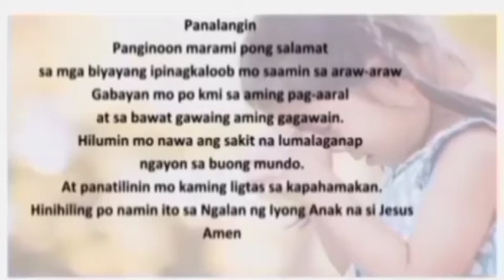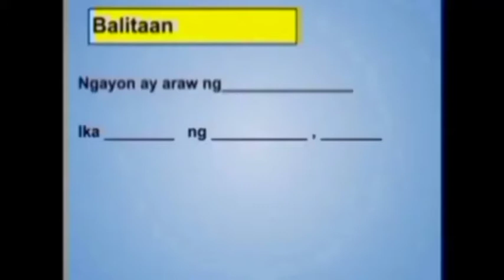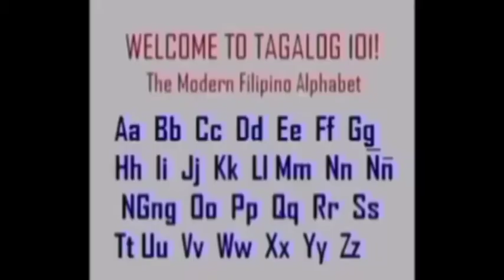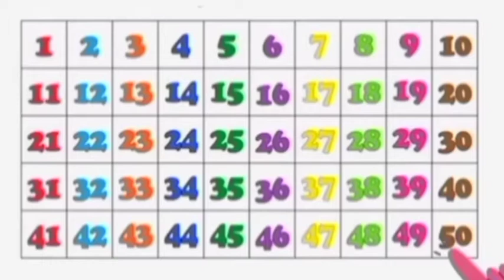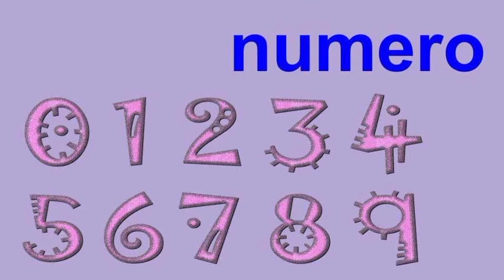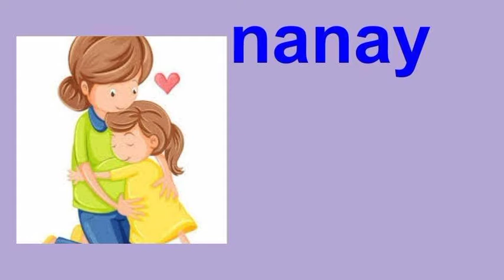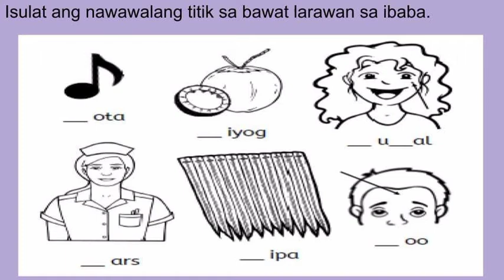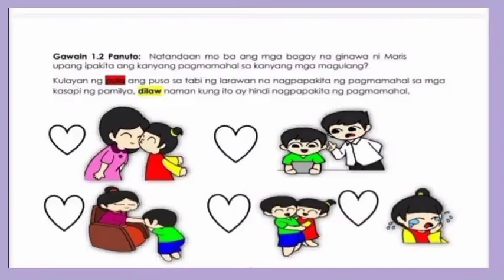WEEK 14 DAY 4 |KINDERGARTEN LESSON | MGA BAGAY NA NAGSISIMULA SA TITIK Nn